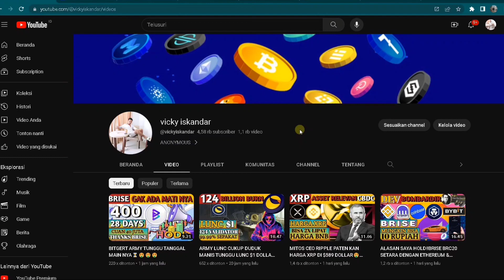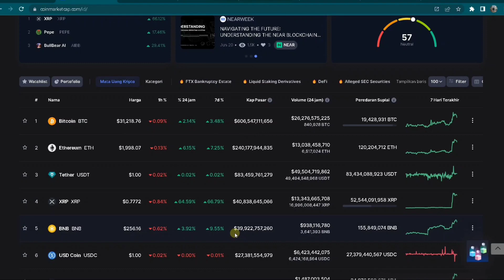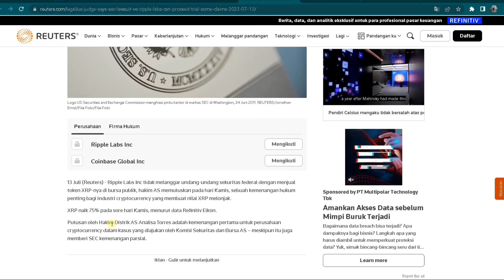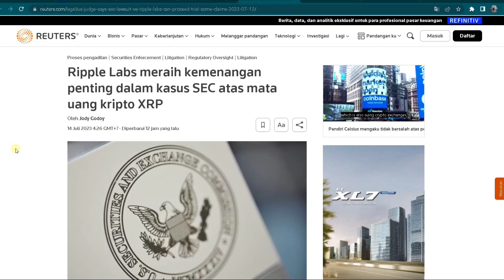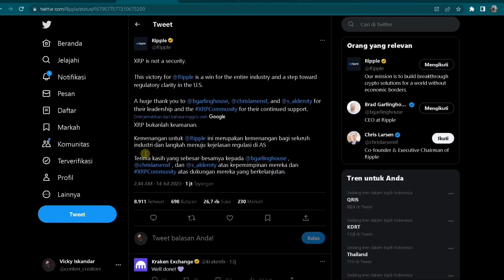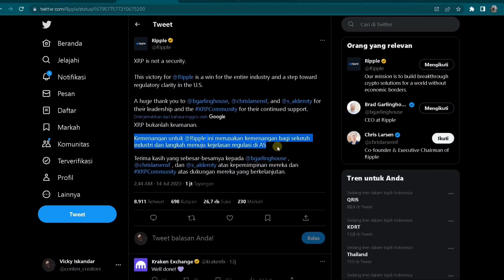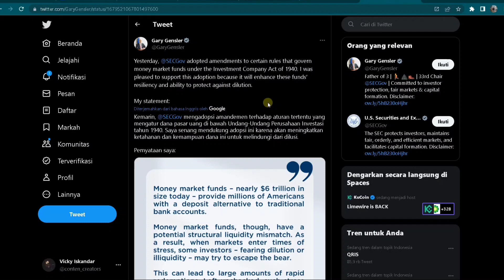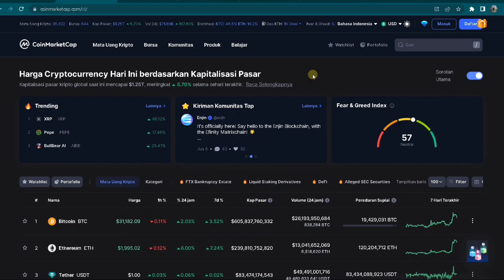REKOR BARU XRP⚡ASSET PERTAMA YANG DI REGULASI‼️FED NOW GANDENG PERJALANAN XRP⁉️🟢🤑🤑